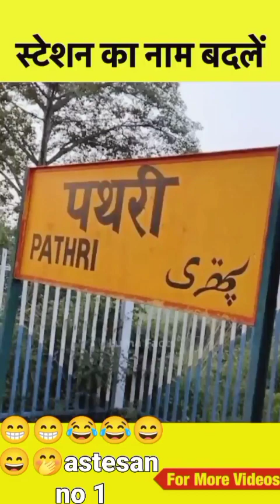हस हस के पागल हो जायोगे| funny comedy video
हस हस के पागल हो जायोगे| funny comedy video | comedy video
comedy video,
ashish chanchlani comedy video,
ashish devkate comedy video,
comedy video bangla